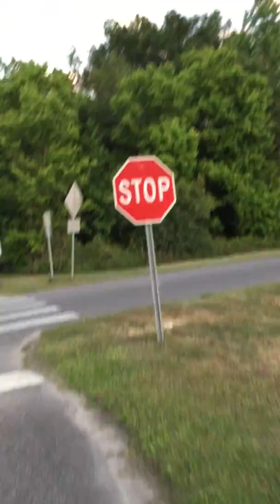What is Barberville Brand? Unedited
Barberville brand talks about image, the art, its mission, the purpose importance, vision and fun facts.